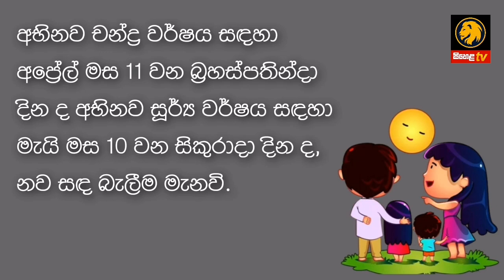ලිත 2024 | litha 2024 | awurudu nakath 2024 | epa litha 2024 | suba nakath